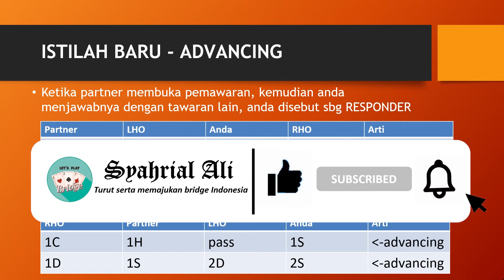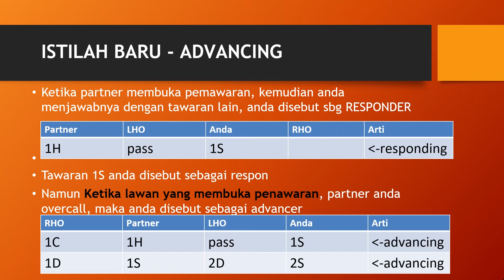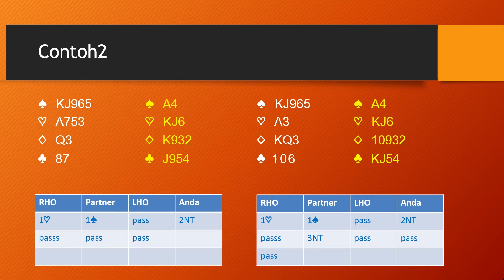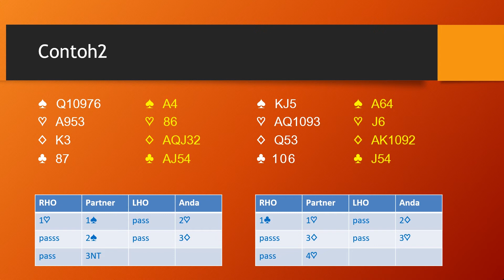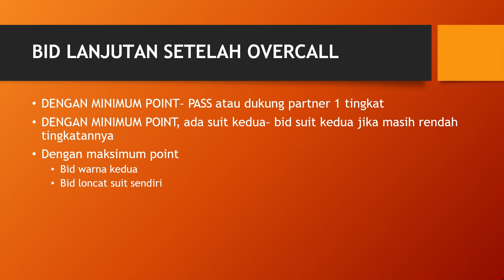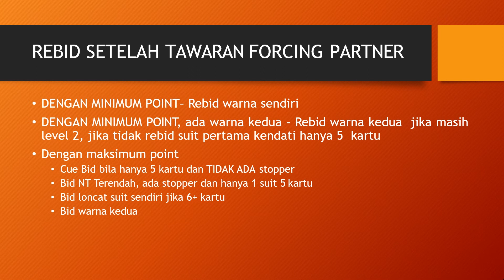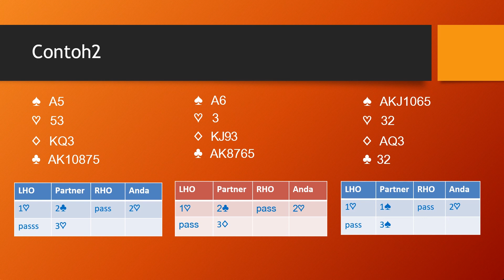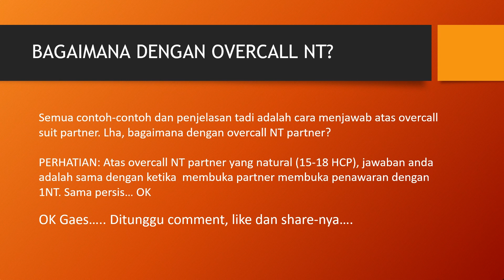Tutorial Bridge - Overcall #2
Tutorial Bridge - Overcall  #2 melanjutkan video sebelumnya Tutorial Bridge - Overcall #1. Titik sentral pembahasan pada video ini adalah bagaimana menjawab Overcall suit partner di level-1. Juga ada sedikit tentang menjawab overcall NT (natural) dari partner. Semua materi dalam video ini kami ambilkan dari buku "Pengembangan Defensive and Competitive Bidding" karya salah satu legenda bridge Indonesia, FERDY WALUYAN.   Tutorial Bridge - Overcall  #2 ini dilengkapi dengan contoh-contoh yang sesuai dengan tema ini.
Overcall adalah salah satu aspek dalam defensive bidding.